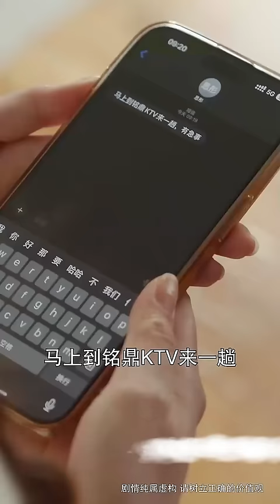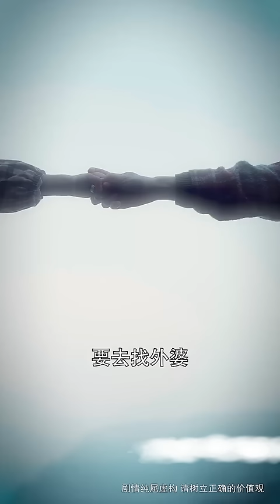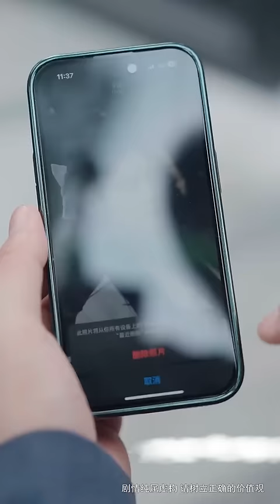【Multi SUB】女孩被姐妹陷害被流氓猥褻，危急關頭女總裁出現將其救下，而女總裁不知道的是眼前的女孩竟然就是她尋找多年的親生女兒《一直等你來愛我》1-66集全#女頻